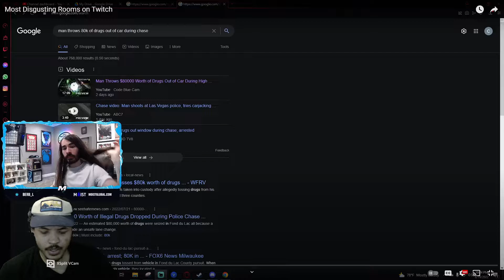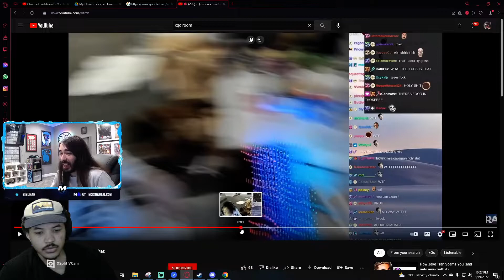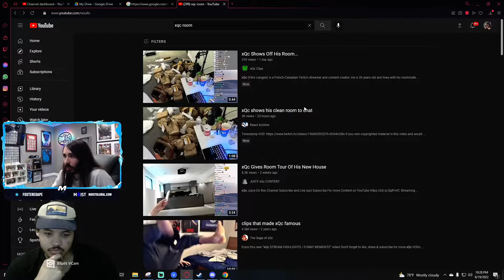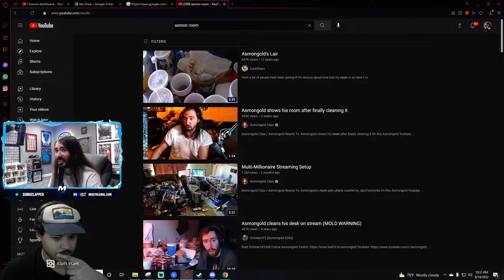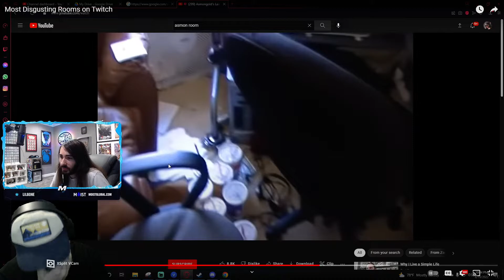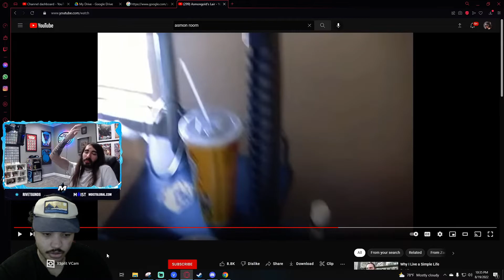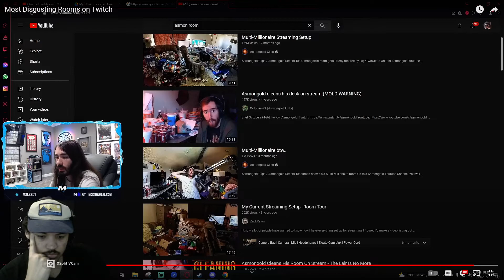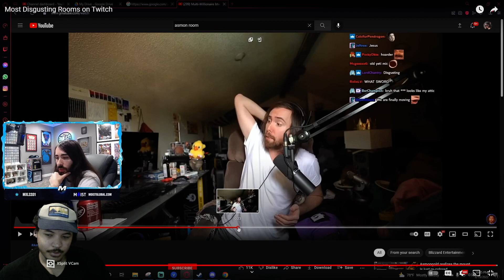THESE TWITCH STREAMERS ARE DIRTY REACT PENGUINZ0 ROOM TOUR!